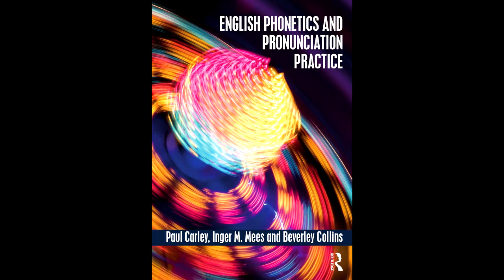English pronunciation: /ɜː/ words with more than one (6.11.8)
ˈɜːθwɜːks, ˈɜːθwɜːm, ˈhɜːlɪˈbɜːli, ˈpɜːvɜːt, ˈwɜːd fə ˈwɜːd, ˈwɜːdˈpɜːfɪkt, ˈwɜːdzwɜːθ